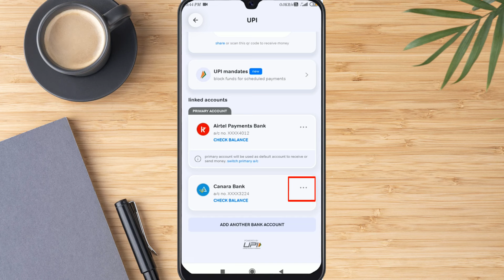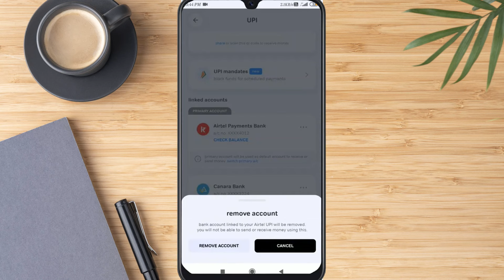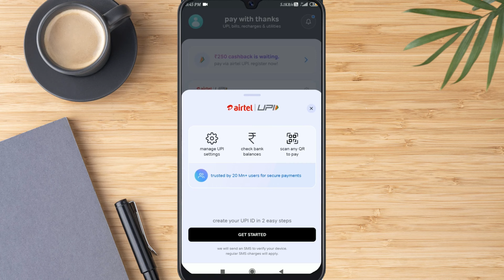Airtel Thanks App Se Default Account Kaise Hataye | Airtel Thanks Se Bank Account Delete Kaise Kare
Airtel Thanks app ek upi payment app hai. Sath hi Airtel Payment Bank ko isi app se manage kar sakte hai. Is video me Airtel Thanks app se default bank account ko delete karne ka complete process dikhaya gaya hai.

Your Quaris:~
airtel thanks app se apna bank account kaise hataye,
airtel thanks app se bank account kaise delete kare,
airtel thanks app se bank account kaise remove kare,
airtel thanks app se bank account kaise unlink kare,
airtel payment bank se account remove kaise kare,
airtel thanks app se default account kaise hataye,
airtel thanks app se bank account kaise hataye,
airtel thanks app se bank account delete kaise kare,
airtel payment bank se bank account delete kaise kare,
how to unlink primary bank account from airtel app,
how to unlink airtel payment bank account,
how to unlink bank account from airtel thanks app,
how to remove bank account from airtel thanks app,
how to unlink primary bank account from airtel payment bank

Please comment if there is any problem